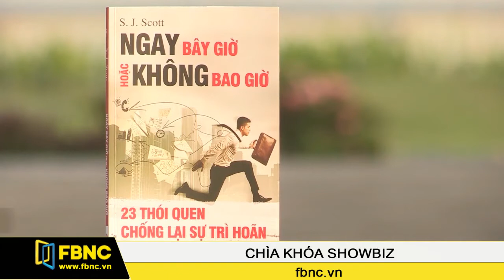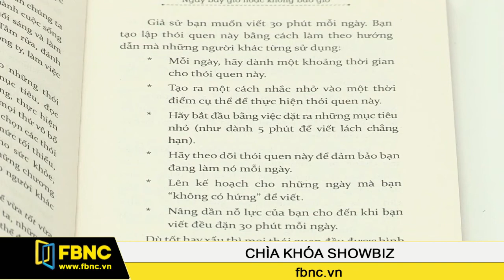FBNC - Ngay bây giờ hoặc không bao giờ: Để không rơi vào bẫy trì hoãn